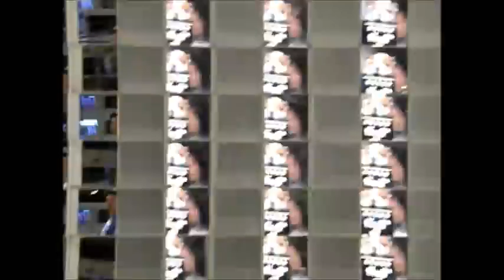ever since - when we become a vacuum